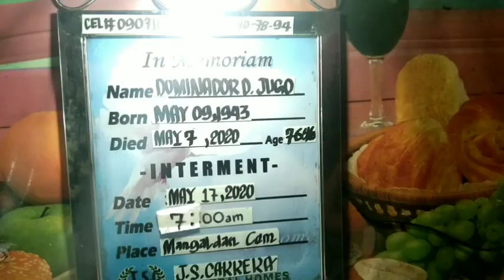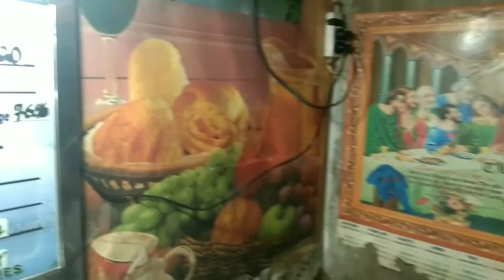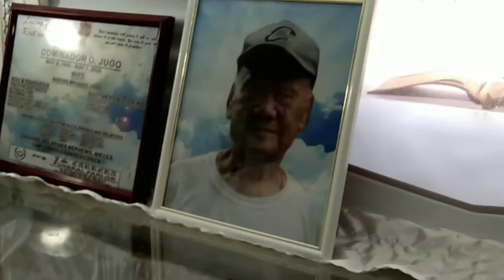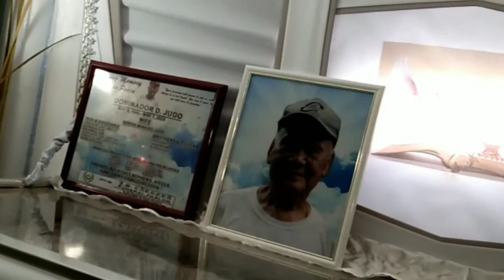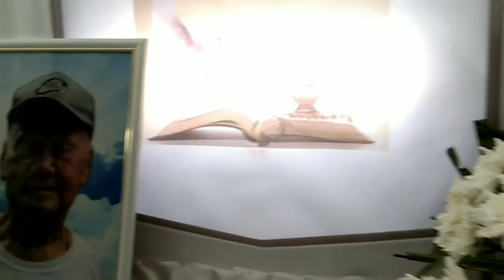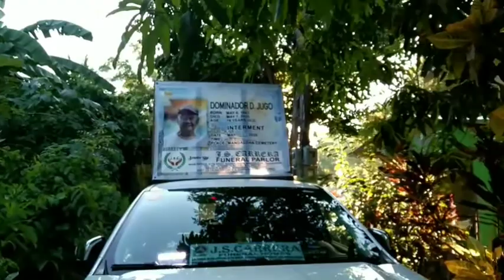IINGATAN KA...(B) DDJ Memory Video..